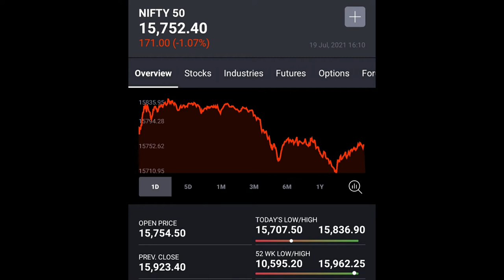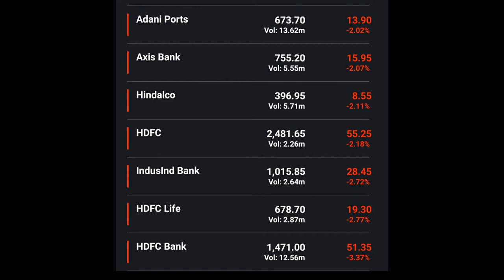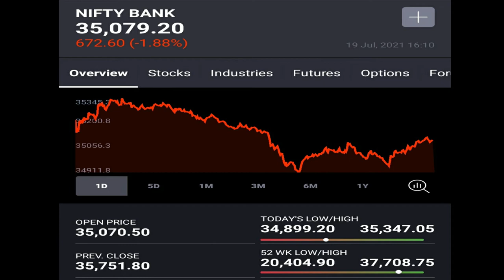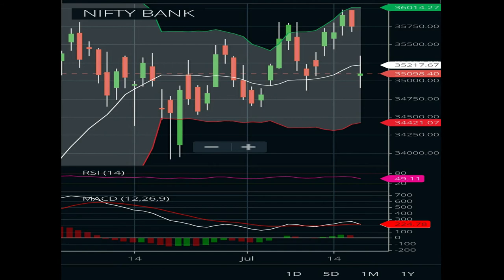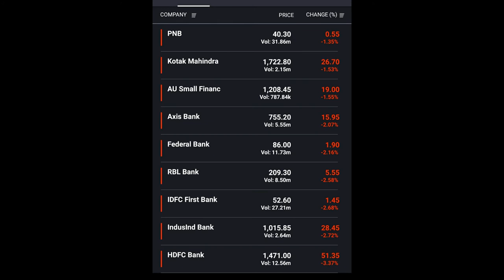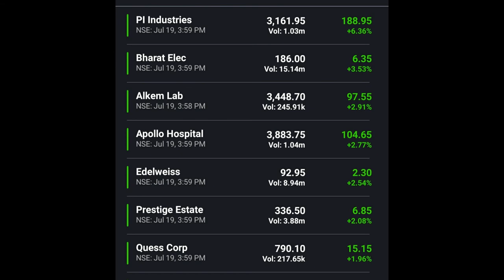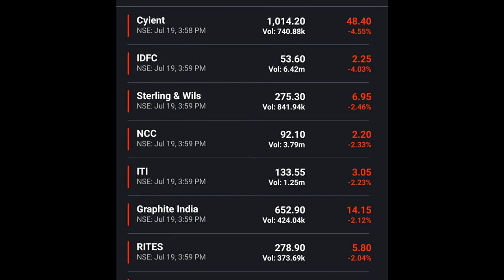क्या शेयर बाजार ओर गिर सकता है। Technical analysis । 🔥🔥 या फिर ये एक मुनाफा वसूली है ।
Hello Dosto,
Today we are discussing on these topics

NIFTY 50
NIFTY BANK
NIFTY NEXT 50
NIFTY MIDCAP
NIFTY SMALLCAP
TECHANICAL
FUNDAMENTAL
PRICE ACTION
MACD
RSI
MOVING AVERAGE
HOT 52 STOCKS

Thank You so much or watching our video.